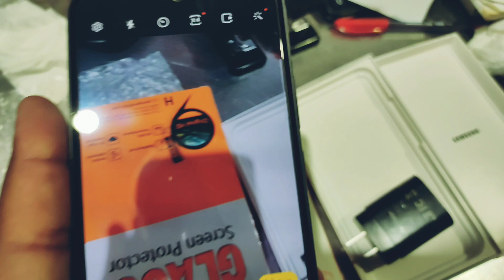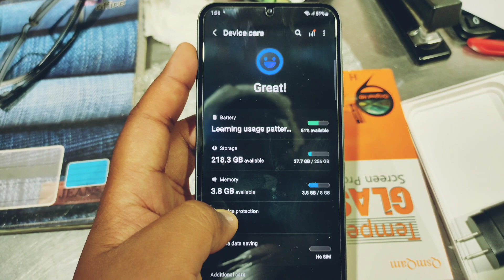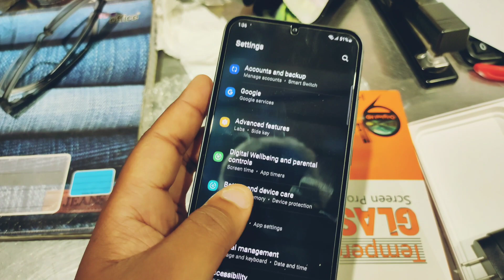Samsung Galaxy A34 Unboxing 2024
this video is about all you need to no about the Samsung a34 phone features and it proformance.

Amazon Samsung s23 ultra

Amazon Ps4 pro

Amazon PS5

Amazon Camera cannon m50 mack 2